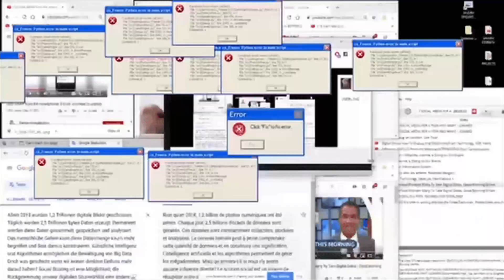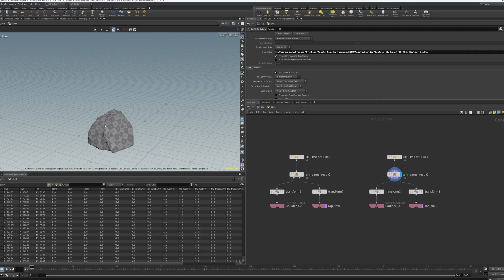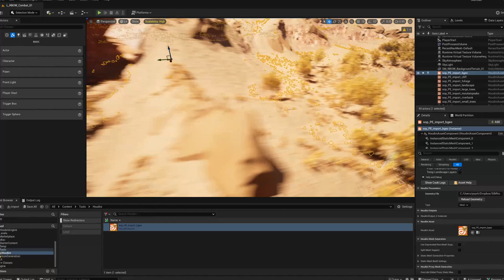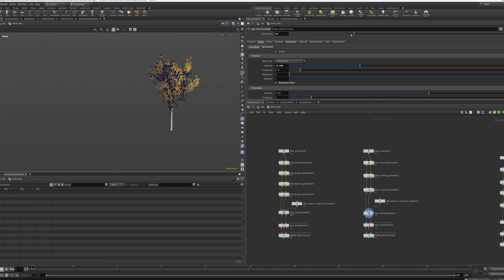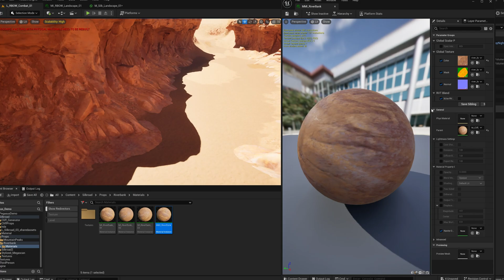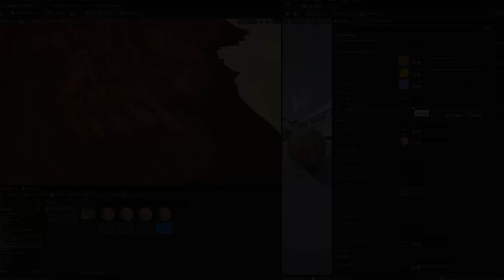MAY 2024 - DevLog - Reaching the AAA environment quality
Another month, another recap ;)

- Unreal Engine 5.4 Upgrade
- Landscape Tessellation
- Megascans & ZBrush Workflow
- Procedural Scattering with Houdini
- Tree Generation & Optimization
- Runtime Virtual Textures (RVT)